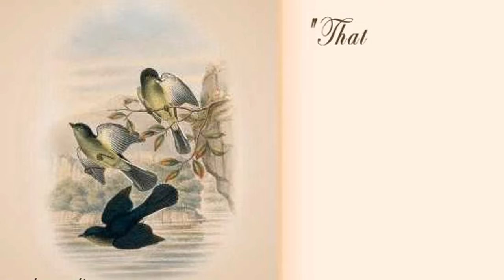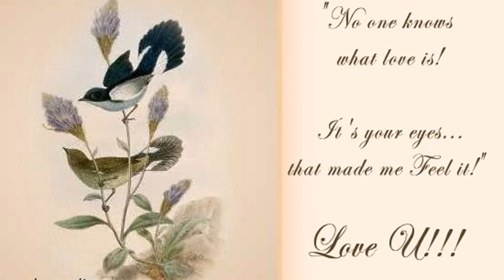Loves | Love You | Ecard | Greeting Card | Video | Whatsapp | 02 05